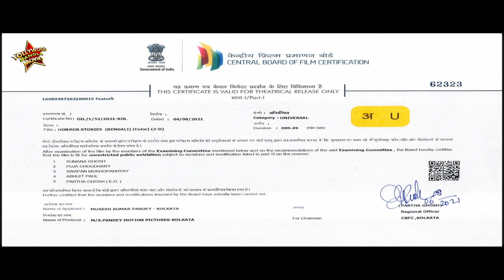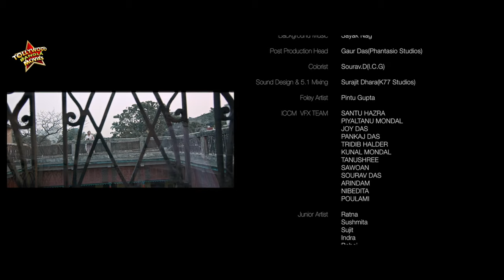Horror Stories | Begali Full Movie | Rupsa, Mainak, Aliva Sarkar, Suprotim Saha, Priyanka, Nikunja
TOLLYWOOD BANGLA MOVIES presents Bengali full movie "horrorstories" " হররস্টোরিস" which was released in the year 2021, Directed by: sayanbosuchowdhury, starring : rupsamukherjee, mainakbanerjee, alivasarkar, suprotimsaha, priyankabanerjee, nikunjasarkar, anuskha, sumona, Etc.

Movie Credits :
Film.      :  Horror Stories (হরর স্টোরিস)
Director :  Sayan Bosu Chowdhury
Starring :  Rupsa Mukherjee,Mainak Banerjee,Aliva Sarkar,Suprotim Saha,Priyanka Banerjee, Nikunja Sarkar, Anuskha, Sumona, Etc.
Music Director(s) : Sayak Nag
Release : 2021